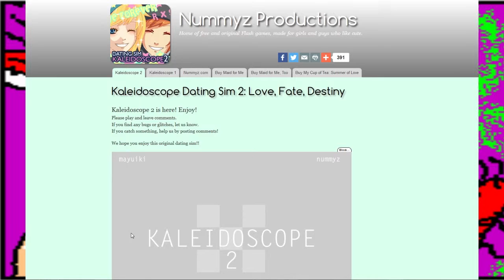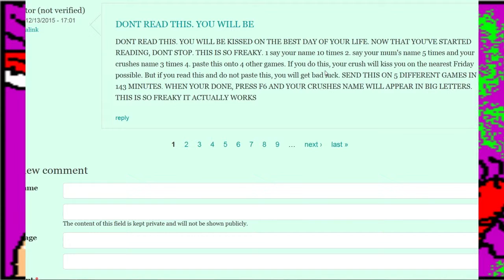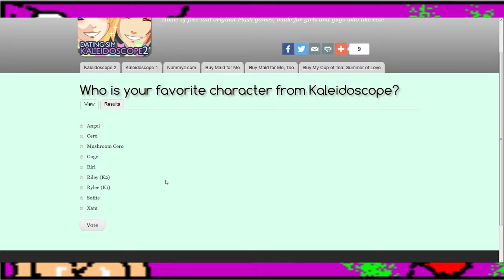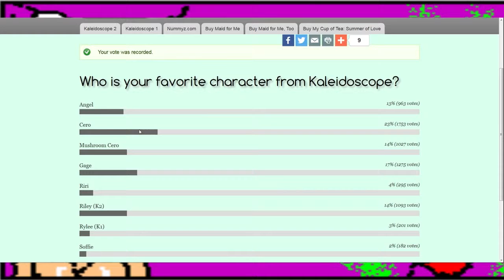Basement Quality DateNight2016 - I Wanna Be a Pop Star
Pat, Nathan, and Taha scrape the bottom of the barrel yet again.

nummyz